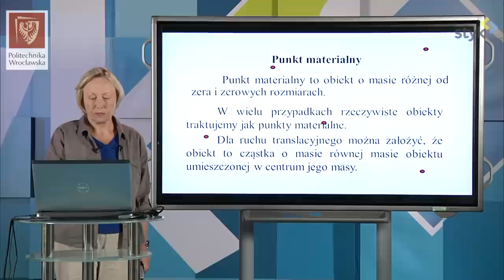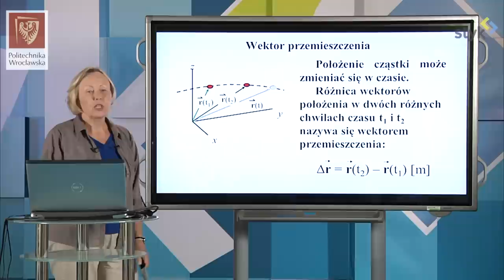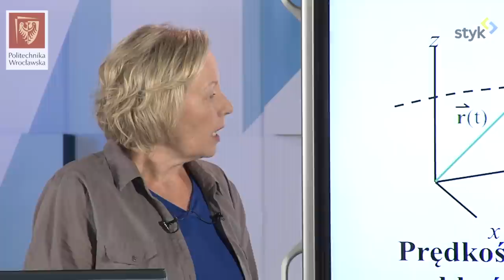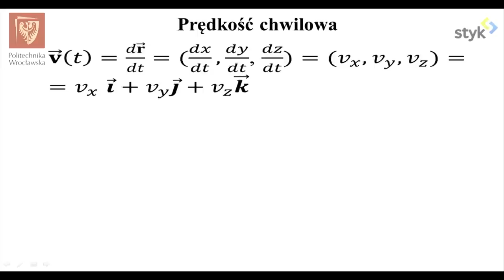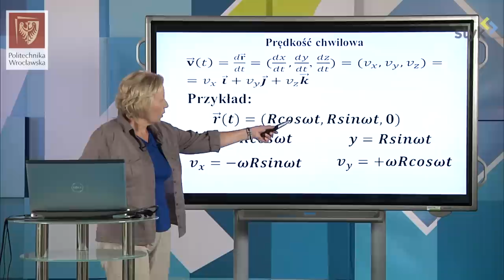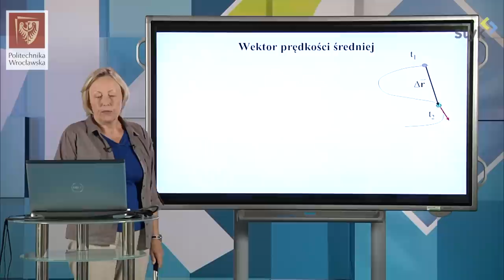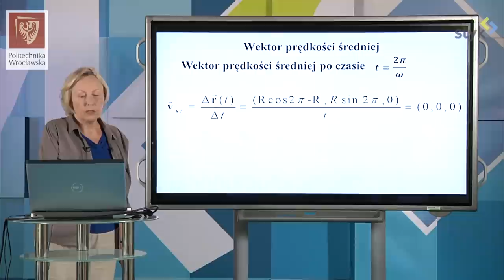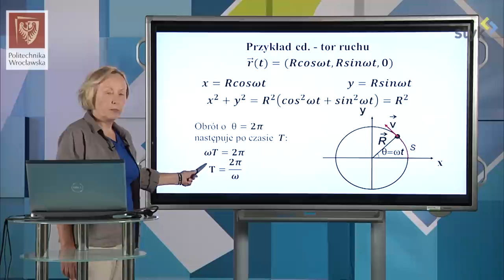Fizyka I odc. 8 - Wektor prędkości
Fizyka I odc. 8 - Kinematyka, wektor położenia, wektor przemieszczenia i wektor prędkości.